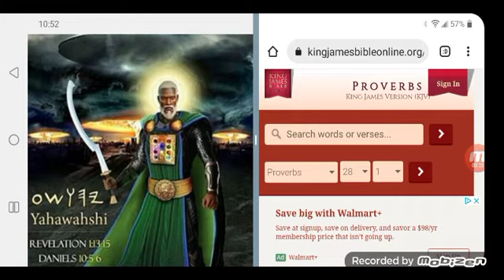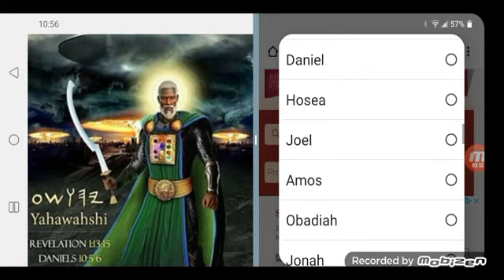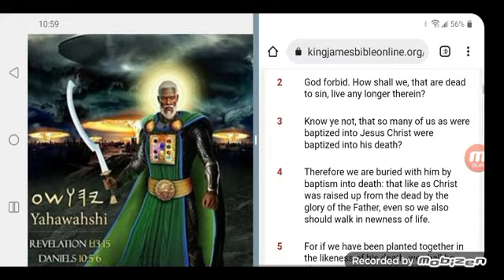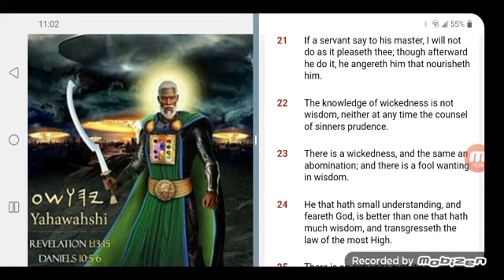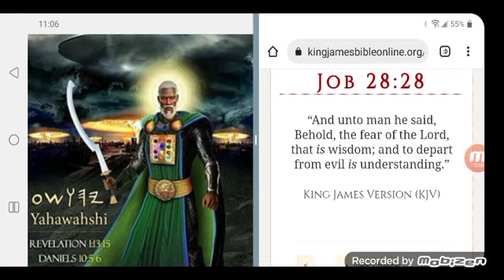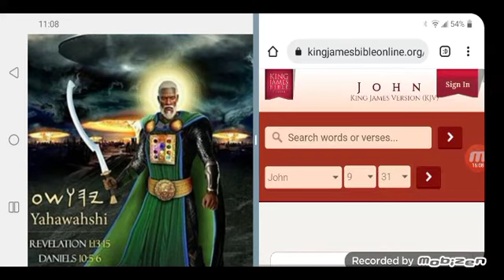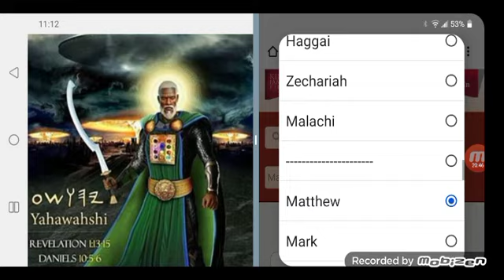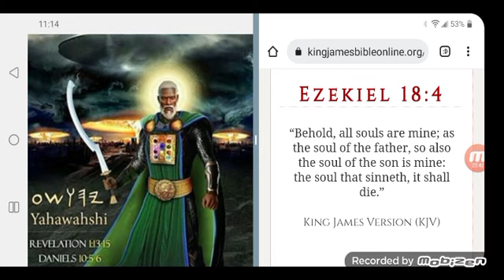TEACH THE WORD(BIBLE📗) CORRECTLY OR ELSE!!!!